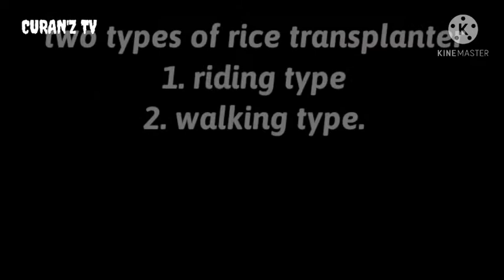HOW DOES MECHANICAL RICE PLANTER WORKS? AGRICULTURE Modernization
A rice transplanter is a specialized transplanter fitted to transplant rice seedlings onto paddy field. Mainly two types of rice transplanter i.e., riding type and walking type. Riding type is power driven and can usually transplant six lines in one pass. On the other hand, walking type is manually driven and can usually transplant four lines in one pass.